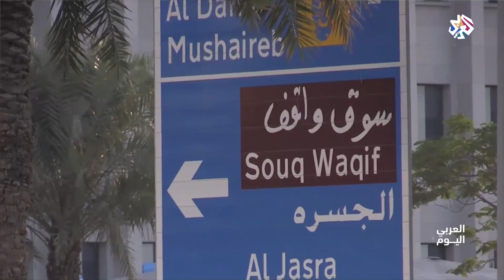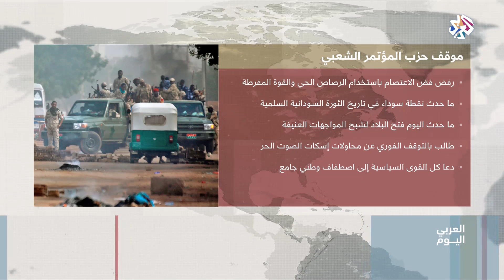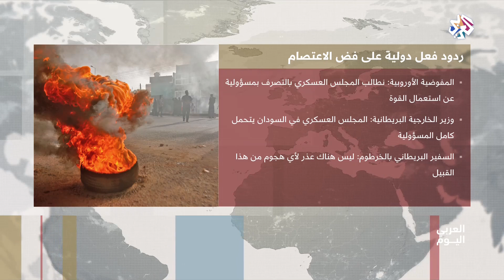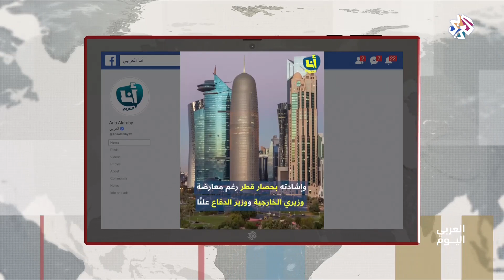العربي اليوم│03-06-2019│الحلقة كاملة